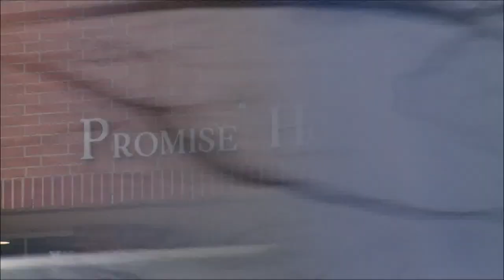New computer teaches former homeless Dallas student a lesson in love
Keyarrah Pettey's biggest goal is to get an education.